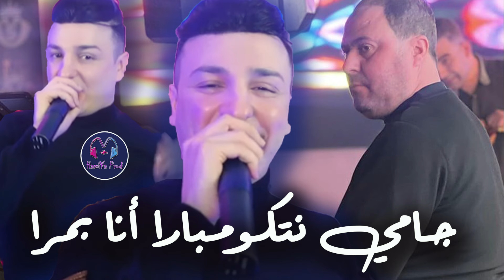Cheb Nassim & Manini Sahar 2024 - jamais ntcompara ana b mra _ جامي نتكومبارا انا بمرا - New Live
Abounez-Vous Mes Platformes *

 في حال قمت برفع الأغنية على قناتك، يتم ارسال مخالفة
( مع الاسف لن نتمكن من التراجع عنها )